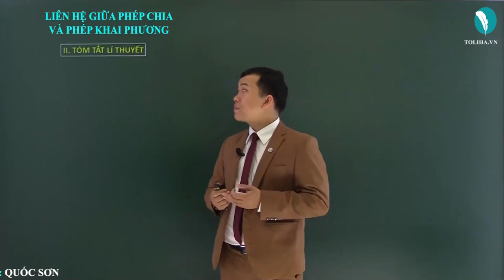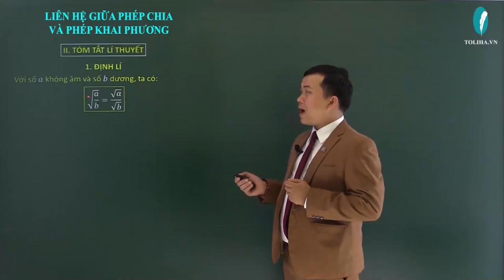Liên hệ giữa phép chia và phép khai phương - Căn bậc hai, căn bậc 3 - Toán 9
1. ĐỊNH LÍ
Với số 𝑎 không âm và số 𝑏 dương, ta có:
√(𝑎/𝑏)=√𝑎/√𝑏
2. QUY TẮC KHAI PHƯƠNG MỘT THƯƠNG
Muốn khai phương một thương 𝑎/𝑏, trong đó số 𝑎 không âm và số 𝑏 dương, ta có thể lần lượt khai phương số 𝑎 và số 𝑏, rồi lấy kết quả thứ nhất chia cho kết quả thứ hai.
√(𝑎/𝑏)=√𝑎/√𝑏